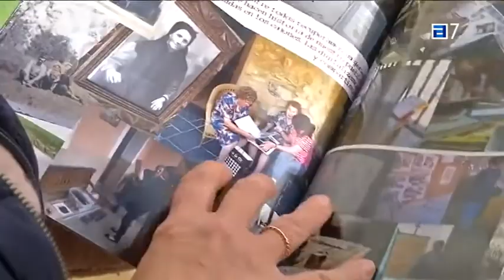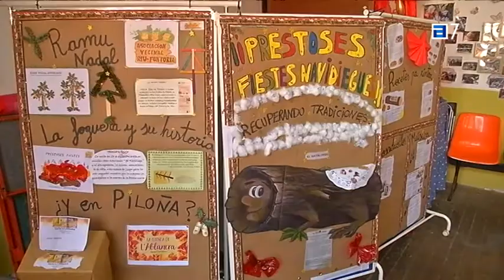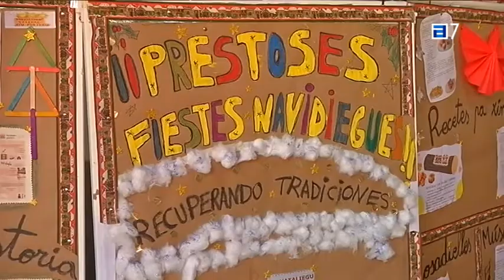Apuesta por la cultura en la zona rural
Hace 11 años que un grupo de vecinos, principalmente del pueblo piloñés de Areñes, pero también de otros núcleos del entorno del valle del río Fontoria, decidieron apostar por la cultura en la zona rural.

Hoy, tras más de una década de camino, buena parte de los objetivos con los que empezaba la Asociación Ríu Fontoria se han ido cumpliendo.

Una de las piedras angulares de su proyecto pasaba y sigue pasando por la recuperación de la tradición oral de esta tierra. Costumbres que han caído en el olvido y otras que llevaban décadas sin celebrarse y que el colectivo ha logrado recuperar. Una de ellas es la singular procesión nocturna en honor a San Roque.

Sin dejar de lado la recuperación del patrimonio, como las fuentes o incluso las antiguas escuelas nacionales que hoy son la sede de la asociación. Aquí, durante una década, también han propuesto diferentes programas para acompañar a los mayores del valle.

Este que termina ha sido, sin lugar a dudas, el año más complicado para este colectivo, que ha tenido que adaptar todas sus actividades a la situación sanitaria, e incluso suspender varias de ellas.

Sin embargo, y con la llegada de las Navidades, Ríu Fontoria ha decidido apostar por mantener un proyecto destinado a los más pequeños del pueblo, L'Ablanera visitará a los niños y niñas de la zona.

Con todo este bagaje, la Asociación Ríu Fontoria ha presentado su candidatura al Premio Pueblo Ejemplar de Asturias, un galardón por el que seguirán luchando y que, sin duda, supondría el espaldarazo definitivo a su proyecto de dinamización cultural en el medio rural piloñés.